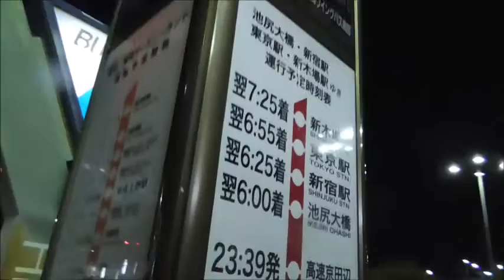東京弾丸バスツアー 出発篇 初めて夜行バスに乗ってみた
東京に行くのに生まれて初めて夜行バスに乗ってみました。
時間はかかりますが悪くはないですね、こういう旅も。